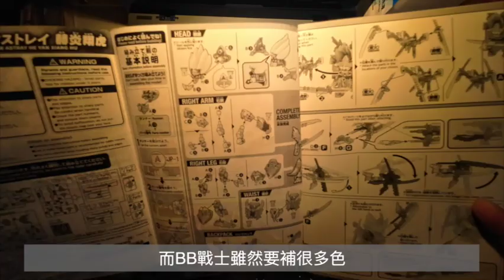SD鋼彈世界群英傳29孫權異端鋼彈赫炎翔虎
00:00開頭
03:15組裝完成
嗯！繼續補色，異色改件